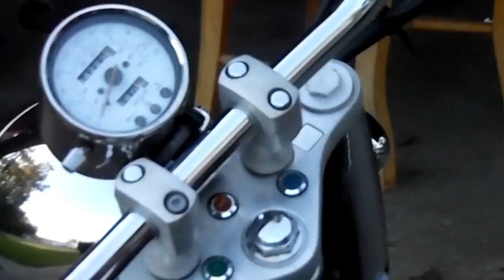Before the Fame YG Guala footage Part 1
(Blunts talks about YG Guala clip) Plus unreleased

The Official Youtube channel of artist YG Guala